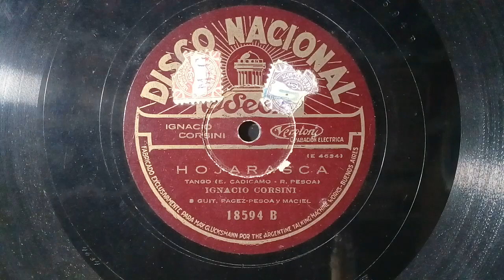"Hojarasca"(tango)21-6-1929 Ignacio Corsini.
" Mucamitta"(tango).